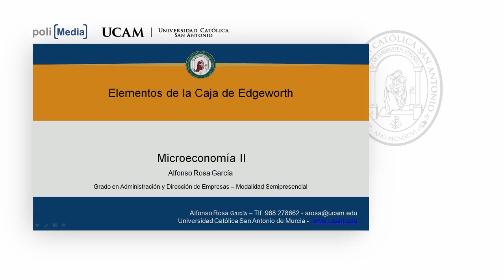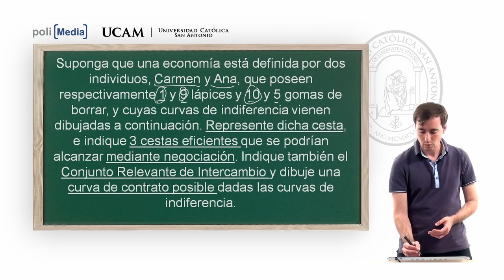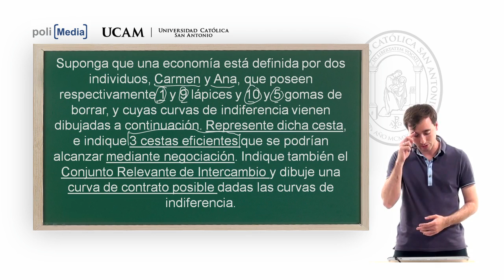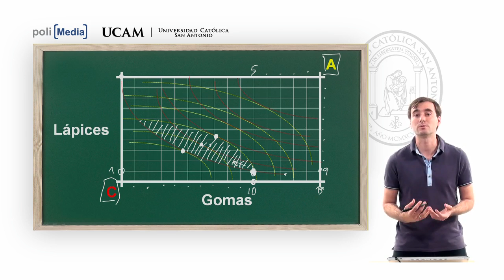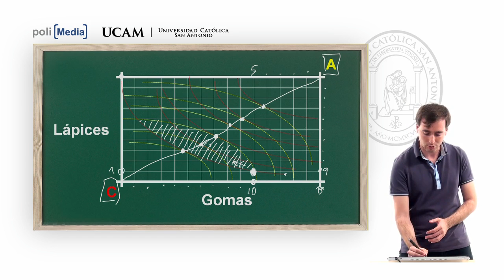Microeconomía II - El Equilibrio General y la Eficiencia del mercado: Ejercicios (2) - Alfonso Rosa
Departamento: Facultad de Ciencias Jurídicas y de la Empresa
Titulación: Grado en Administración y Dirección de Empresas
Problema: Elementos de la Caja de Edgeworth